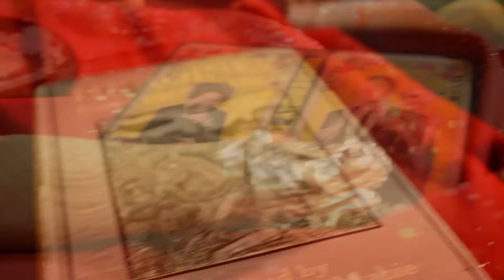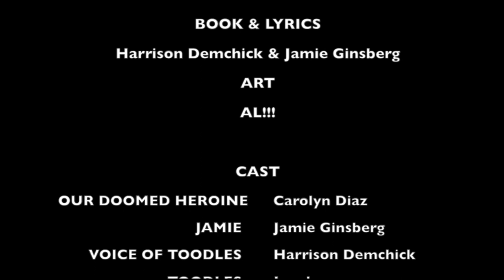Purranoia by Carolyn Diaz, Harrison Demchick & Jamie Ginsberg - BROS Online Opera Series (OOpS!)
Voting closes July 7th, 2020
The winning video will get a BROS reshoot and will be premiered at an upcoming live show!

The Baltimore Rock Opera Society was founded by a small group of friends dreaming of an impossibly enormous story that would be told through the awesome power of rock. Our founding principal and ultimate goal is to create mind-shattering works of visual theater meant to move your very soul to a different astral plane aka we make rock operas. To learn more about BROS, get involved in our community or attend an event go